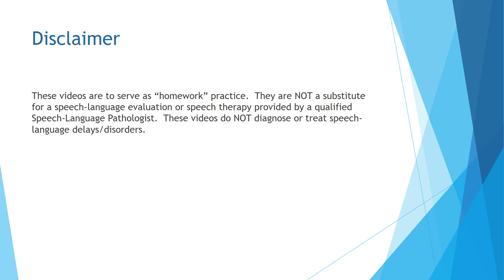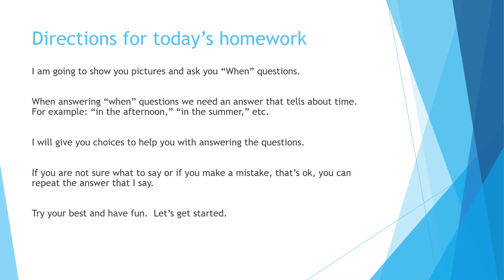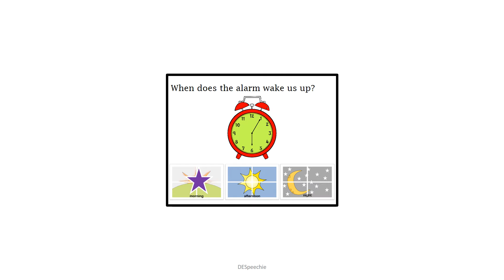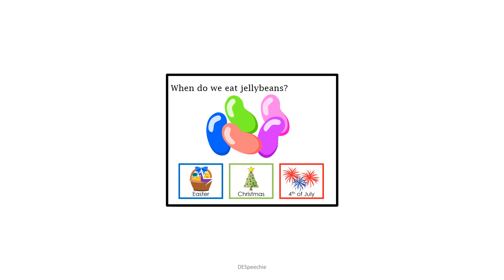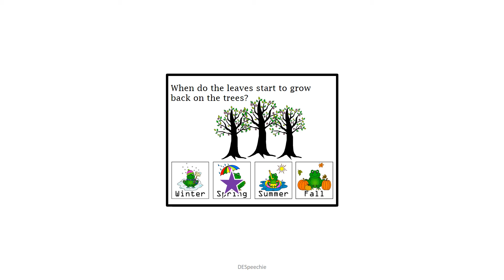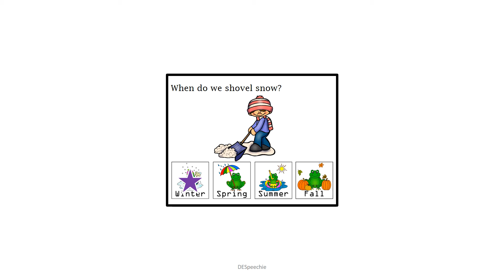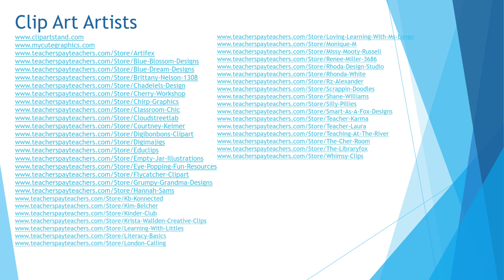Expressive Language When 3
When questions with answer choices. Part 3